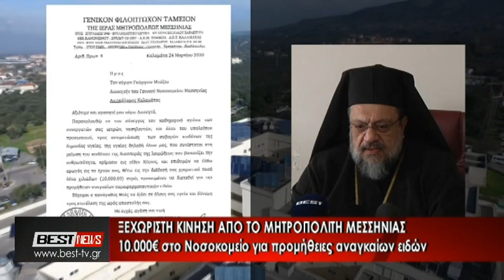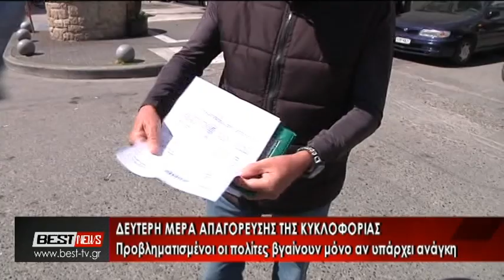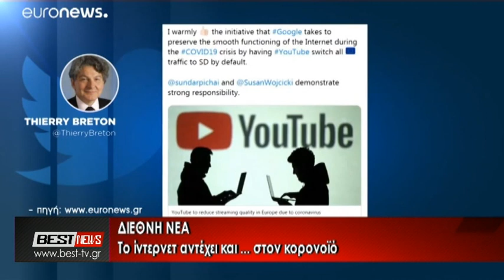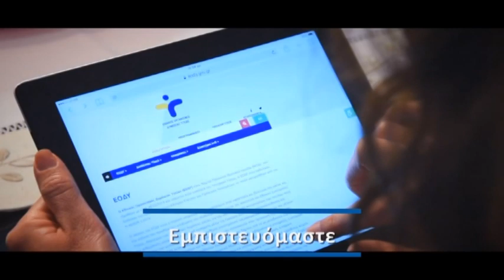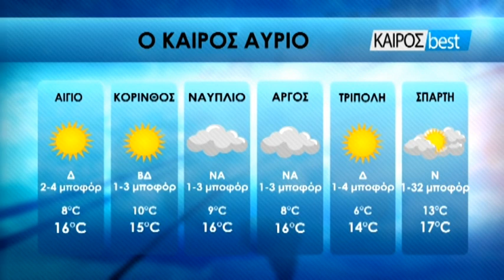24-03-2020 ΚΕΝΤΡΙΚΟ ΔΕΛΤΙΟ ΕΙΔΗΣΕΩΝ